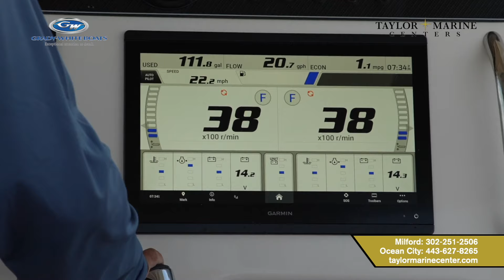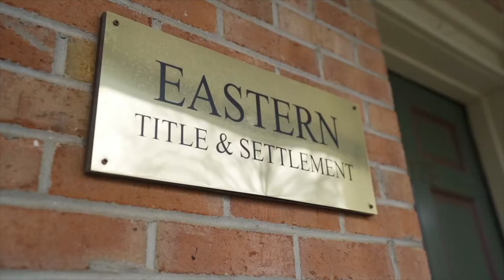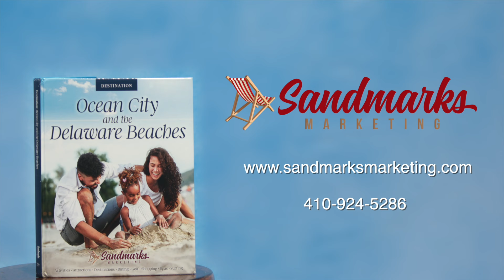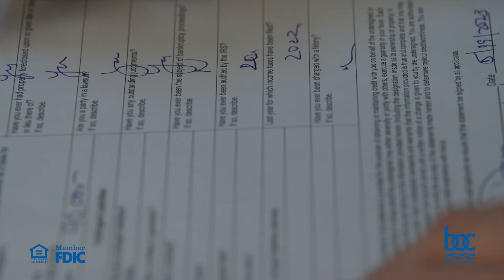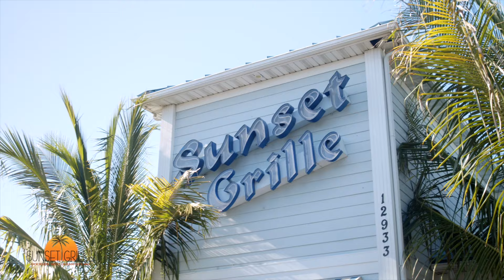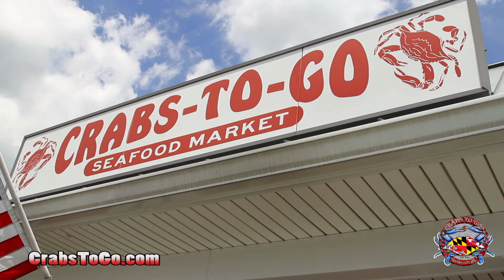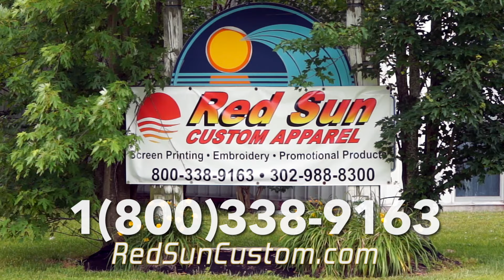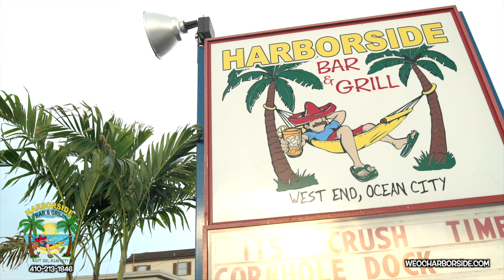'Hooked On OC' - Episode #408 - 'Kohr Floundering'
Join host Scott Lenox fishing for flounder in Ocean City with Jeremy Kohr from Kohr Crabbing Supplies. We also stop by Quiet Storm Surf Shop for 'A Quiet Storm Moment,' Harborside Bar and Grill for a cooking segment, and Atlantic Tackle for another edition of "Angler's Advantage." 17th episode of the 2024 season produced by Unscene Productions.